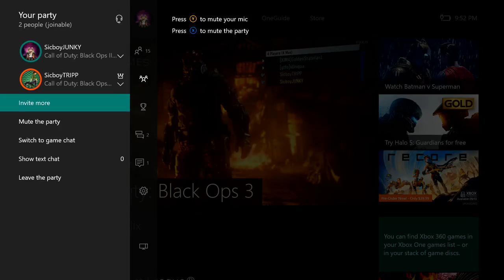Beating the 142-52 UMG Squad "Bandwagon"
Sicboy Gamings twitter: @Sicboy_Gaming
Junky's Twitter: @Cultural1st
Tripp's Twitter: @siccboytripp